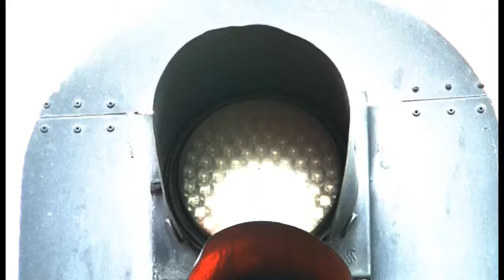En El Postre un escenario natural para el arte: La calle